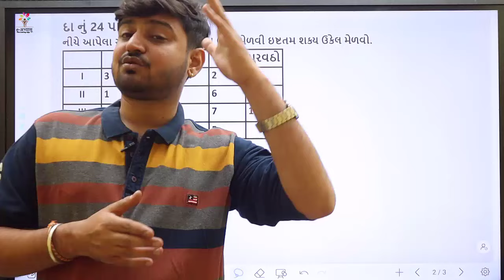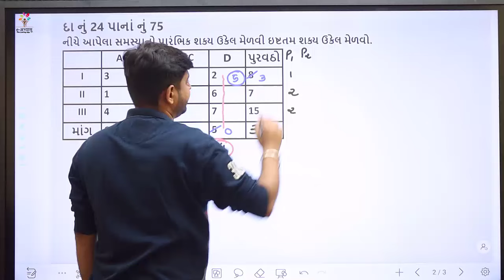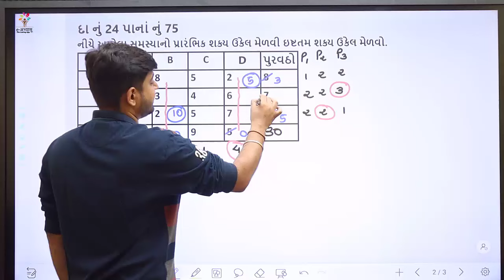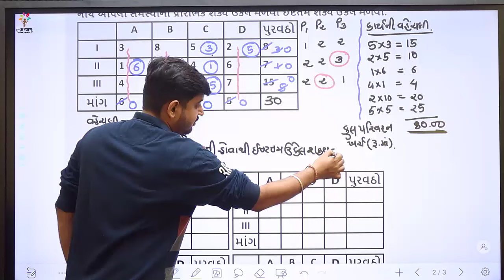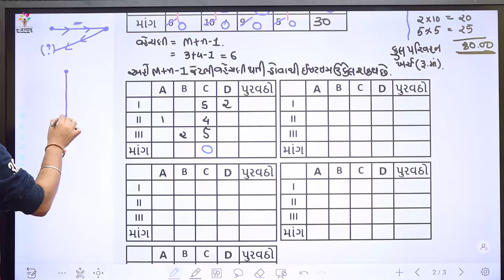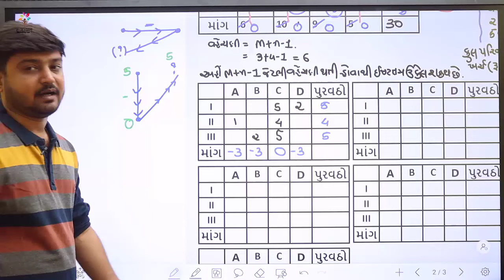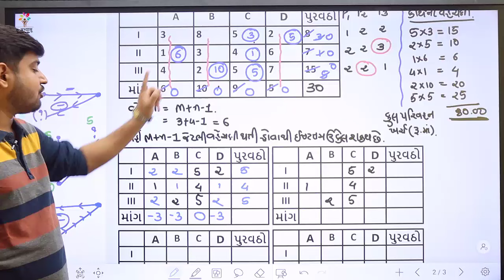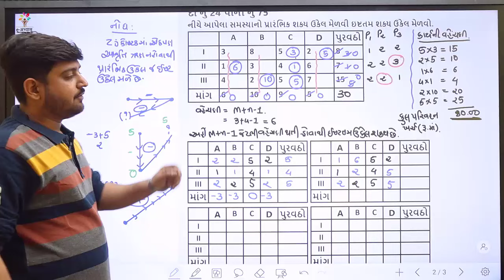VNSGU | TY BCOM SEM 6 STATISTICS | CH વાહન વ્યવહાર સમસ્યા | IMP SUMS 1 | MCOM